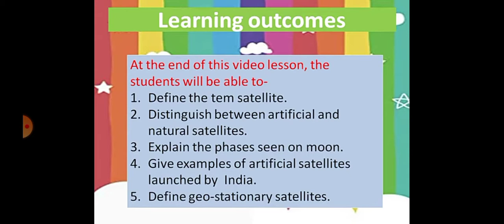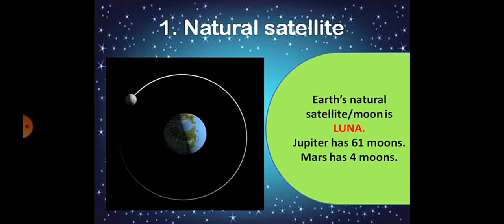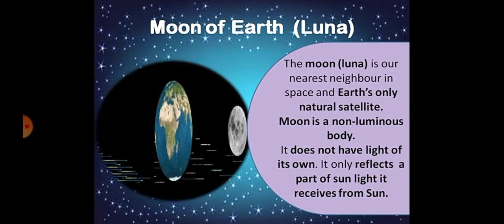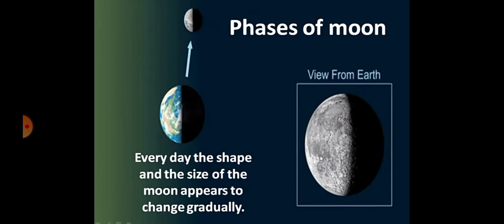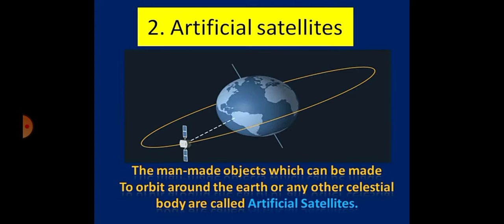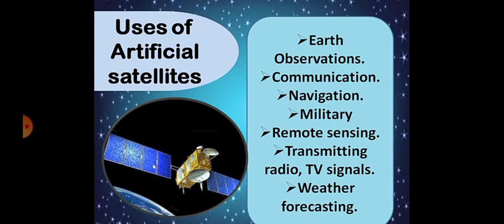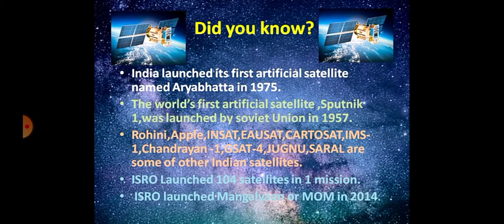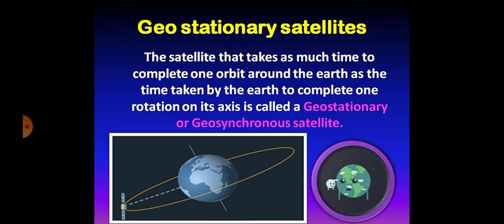Class 5th Sci Chapter-11 Satellites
BLJDAV_SCI_PINKI BEDI